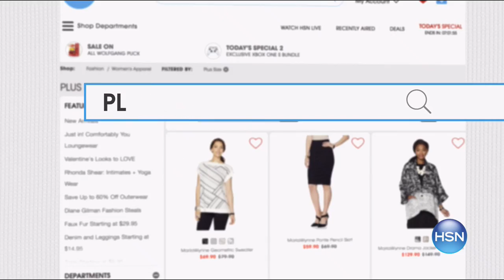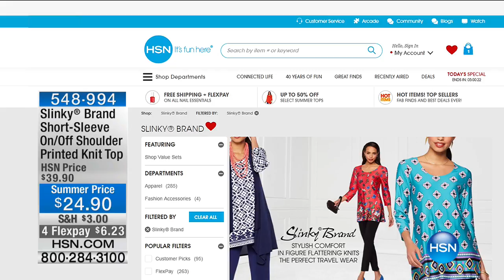HSN | Slinky Brand Fashions 06.10.2017 - 06 PM